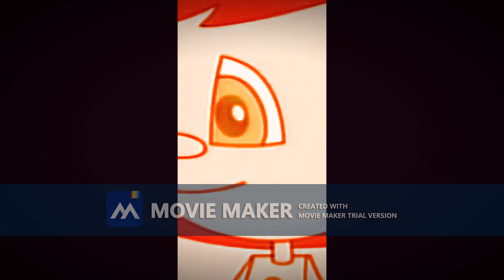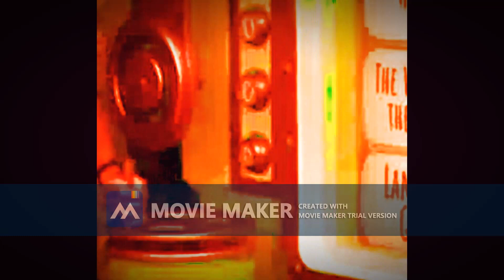EWTN History 2023 trial 2